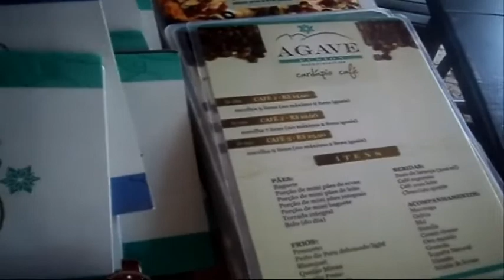AGAVE FUSION. O NOVO POINT DE ITACOATIARA NITERÓI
Clips filmados e fotografias pelo Fotógrafo Paulo Resende.
Música: Coletânea de músicas do grande Noel Rosa. Cantadas por Gal Costa.